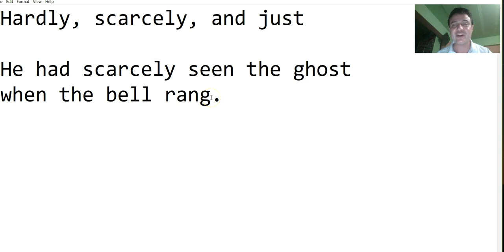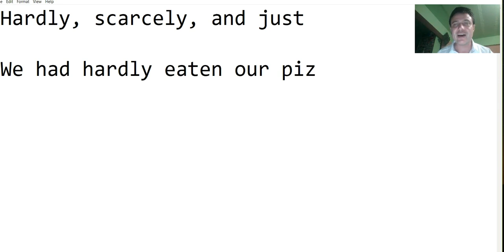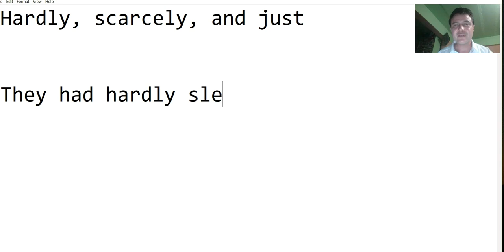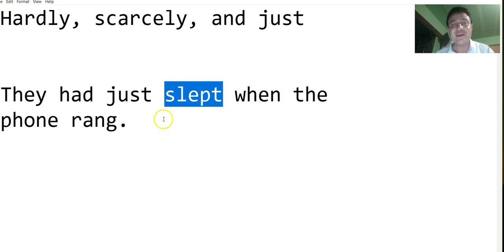Hardly, Scarcely, and Just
"Hardly" and "Scarcely" imply that the first action happened for a very short time before a second action happened soon afterward.
"Just" also implies that a second action happened very soon after a first action, but the length of the first action may not be very short and could be very long.